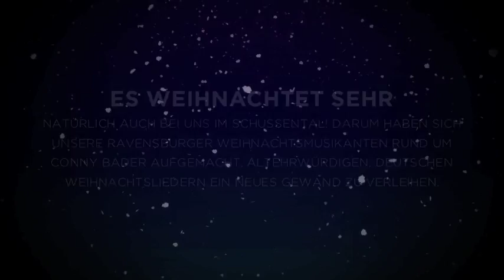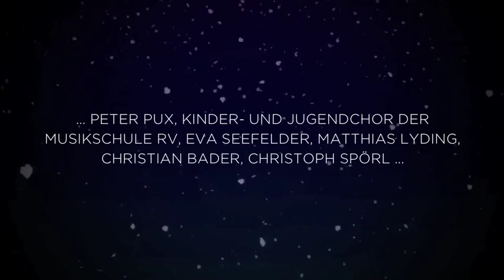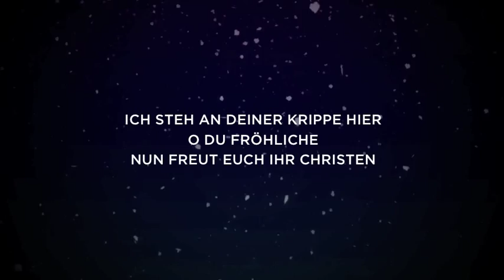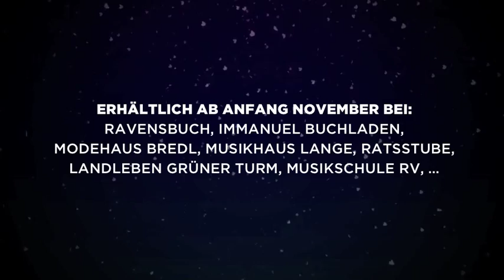Weihnachten in Ravensburg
Es weihnachtet sehr! Natürlich auch bei uns im Schussental! Darum haben sich unsere Ravensburger Weihnachtsmusikanten rund um Conny Bader aufgemacht, altehrwürdigen, deutschen Weihnachtsliedern ein neues Gewand zu verleihen.

Klassische Weihnachtslieder von regionalen Musikern neu interpretiert, mal weiter weg vom Original, mal eher traditionell. Mit vielen befreundeten Musikern, Musikschülern und -lehrern aus der Region wagen die fröhlichen Ravensburger Weihnachtsmusikanten den Spagat zwischen alten, traditionsreichen Melodien und moderner Pop- und Jazzmusik. Mitsingen ist natürlich sehr erwünscht!